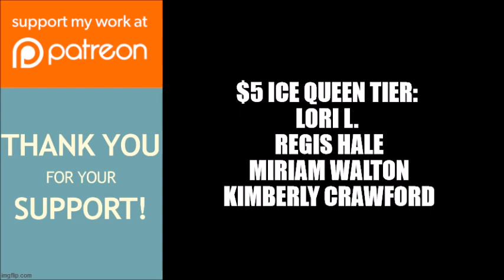Greenleaf: The Final Season | Did Nikki Leak Sophia's Photos Online?